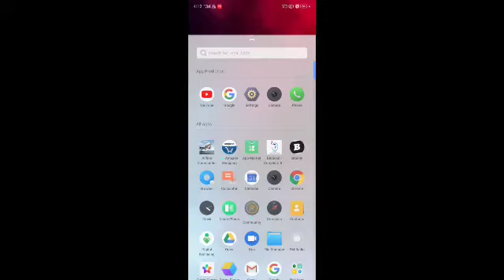How To Hack Clash OF Clans/ No Root/ Part2